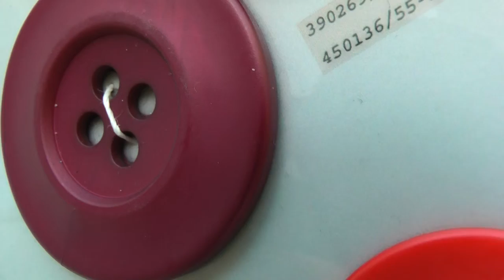Dill Big Round Buttons XL & XXL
Big big buttons from Dill
Big but very light
Available in 45MM and 55MM